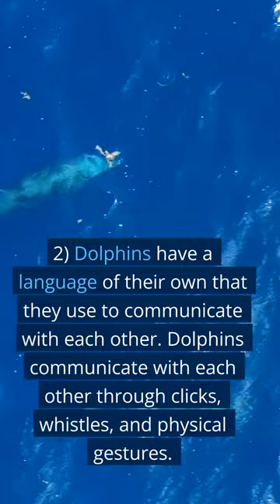3 Fascinating Facts About Dolphins You Didn't Know 🐬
Dolphins are one of the most fascinating animals on earth. They are intelligent, social and have a complex communication system. Here are 3 of the most fascinating facts about dolphins:

1) Dolphins sleep with only one side of their brain at a time so they can continue to swim and come up for air while sleeping.
2) Dolphins have a language of their own that they use to communicate with each other. Dolphins communicate with each other through clicks, whistles, and physical gestures.
3) Dolphins have been observed using tools such as sponges to protect their beaks when foraging for food on the sea floor